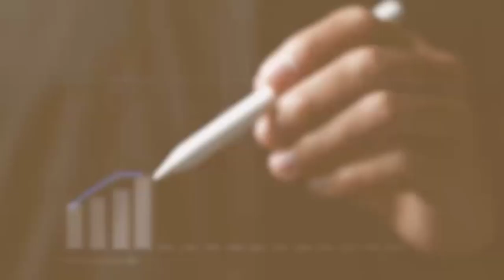S2-Episode 4: The Danaher Business System With Mark Deluzio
In this episode, Mark Deluzio and I discuss the Danaher business system, as well as the art of Lean Transformation.

What You'll Learn:

1. Why do Lean Transformations fail?
2. Could you explain the importance of having a business strategy and the ability to deploy/execute the strategy.
3. What made the Danaher Business System so successful?
4. As the "Father of Lean Accounting," how important is it to change the accounting systems when embarking on a Lean Transformation?
5. What role does Respect for People play in the success of a Lean Transformation

About the Guest:
Mark DeLuzio is Founder and Chief Executive Officer of Lean Horizons Consulting. He is also a former Corporate Officer and Vice President of Danaher Business System (DBS) for Danaher Corporation.

Danaher has been recognized as the leading implementer of Lean globally and has been rated as the 3rd most profitable US stock over the last 30 years. Mark is also credited with developing the first Lean Accounting process in the United States for Danaher’s Jake Brake Division, where he served as their Chief Financial Officer. Mark is the author of “Turn Waste into Wealth,” which offers practical advice for those considering a Lean transformation and “Flatlined – Why Lean Transformations Fail and What to do About It”, which offers the lessons learned from Mark’s association with hundreds of Lean transformations on a global basis.